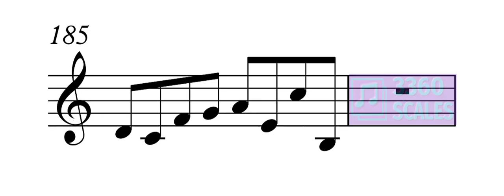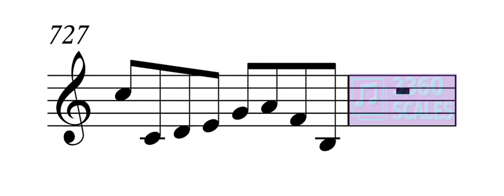3360 Scales C Major Treble Clef Manual Chapter 01 Scales ending on B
This is one of 56 sections that make up the 3360 Scales C Major Treble Clef Manual Book.  This book contains 3360 ways to play the 8 notes of the C Major Scale. This clip takes you through 420 of them? Can't hear the scales? That's because they are missing you.  You need to play them. You need top sing them. You need to feel them.